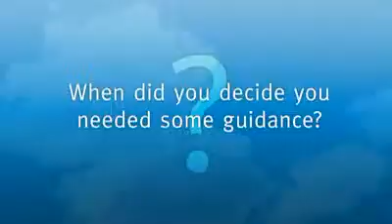Success Story - At the end of the day, my family was getting the last 5% of me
The IT firm Wes Gipe launched at the age of 19 was undergoing extraordinary growth. But it was coming through brute force. His people were beat down, and so was he. A year after discovering Aileron, he knew the relationship was working when he noticed his people were whistling on their way to work -- and on their way home, even after 12-hour days.